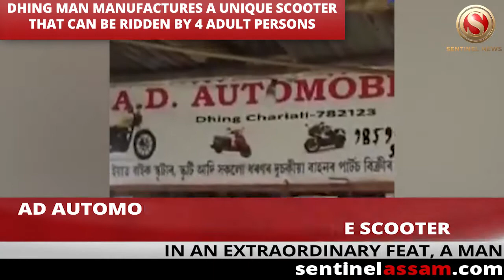Dhing Man Manufactures a unique scooter that can be ridden by 4 adult persons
In an extraordinary feat, a man from Dhing, Assam has successfully manufactured a unique scooter that can be ridden by four adult persons. Atul Das, the owner of the AD Automobile located in the Dhing Chari Ali, has manufactured the scooter. Das informed to media that he bought two old scooters a few days ago and joining them he has made a unique scooter. Four adult persons could easily ride his scooter. Das innovative idea has surprised many. “ I have a mind of doing something extra. I have bought two old scooters and joining them manufactured this scooter. It would help save money as the fuel price has been skyrocketing," Das added.